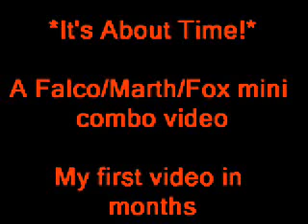It's About Time - A Mini Combo Video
Anyway I made this video in about 4 straight hours. I went through 2 glitches and in the end the opening isnt timed exactly like how I wanted it to be, but Im proud that my first vid in half a year looks so good compared to my older ones.

My opponent is the same crappy falco from all of my other videos (Aside from my sister and DarkFire). He finally got the game and now will be improving rapidly. But hes still at the "Easy to combo" stage.